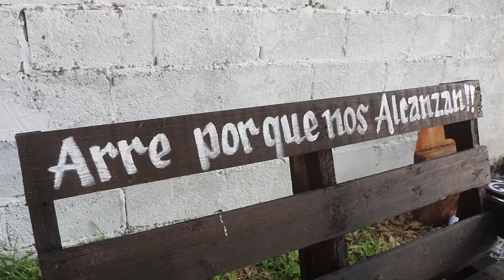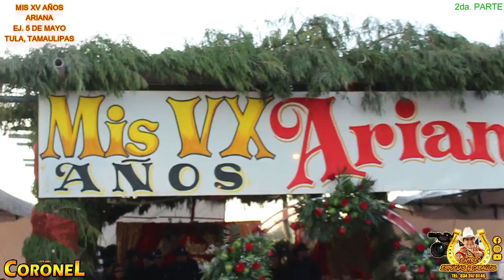2da. Parte Ariana Ej 5 de Mayo Tula Tamaulipas